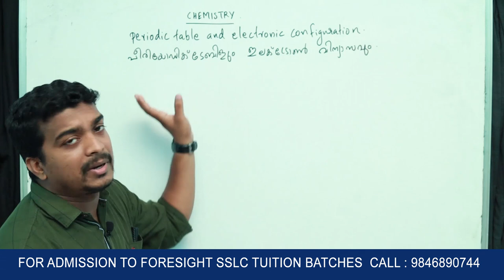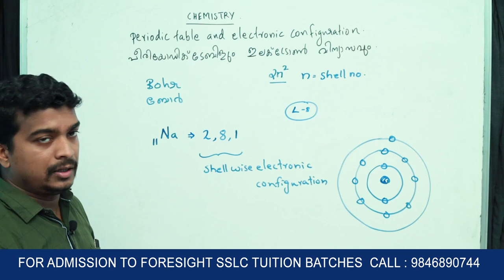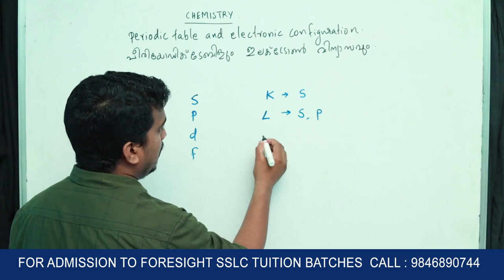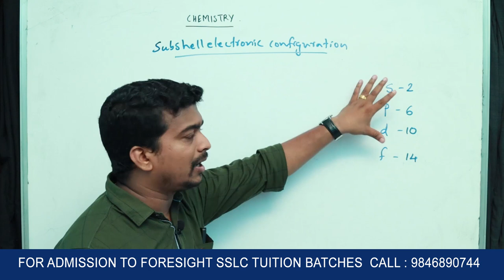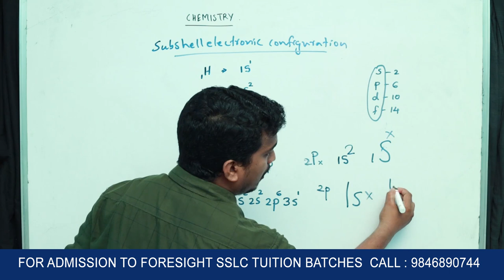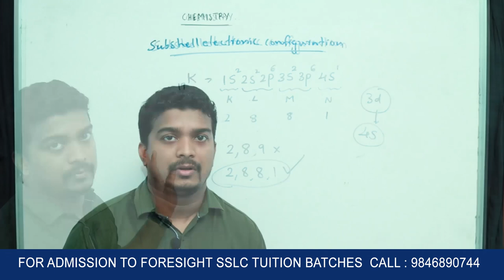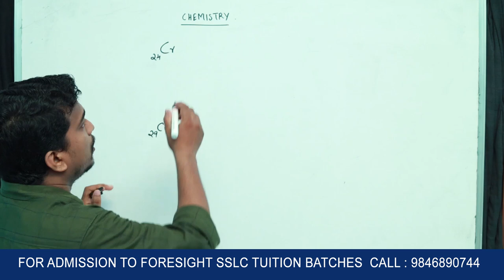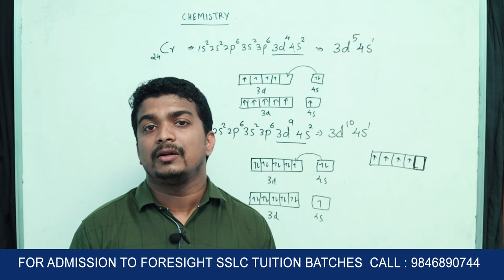SSLC CHEMISTRY PERIODIC TABLE AND ELECTRONIC CONFIGURATION BY VARUN KOTTOOLI | FORESIGHT ACADEMY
FORESIGHT ACADEMY

SSLC CHEMISTRY PERIODIC TABLE AND ELECTRONIC CONFIGURATION BY VARUN KOTTOOLI